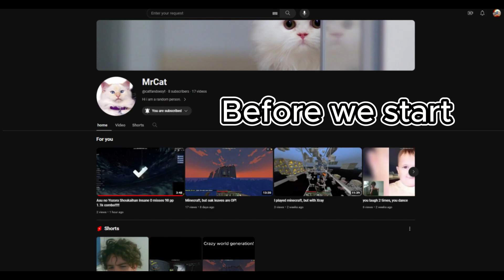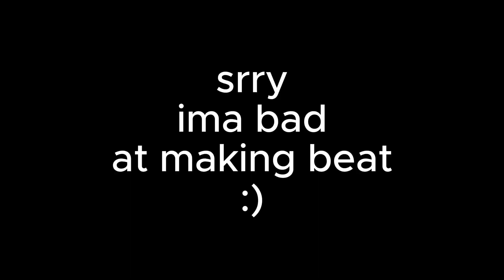Working on Elon Mask's Company with cat!!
very nice editing i think